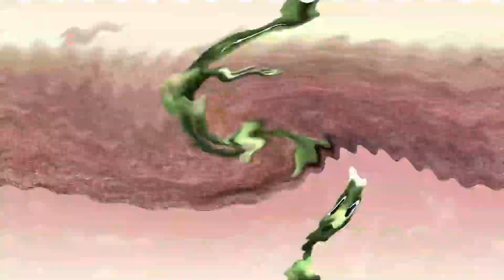��ALIEN DANCING Dame Tu Cosita Song Part 5 Special Audio and Visual Effects Weird Funny Video Edi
Alien Dance | Fun colors | Dame Tu Cosita
dame tu cosita song with mix effects